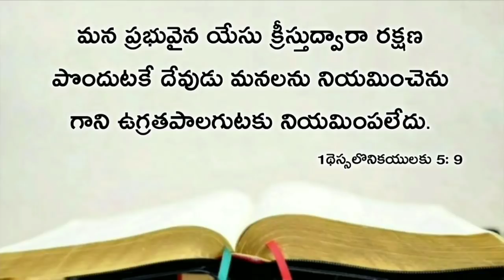Today's promise 31.10.2019